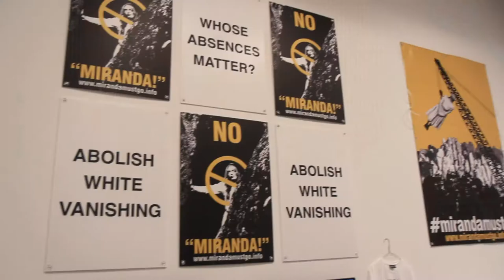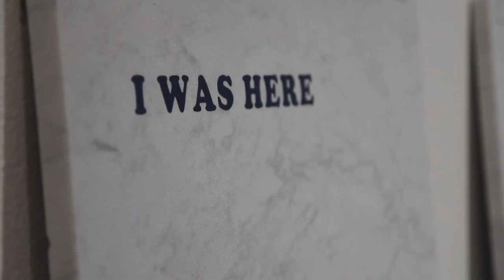I WAS HERE | Exhibition Tour with Curator Anna Louise Richardson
In I WAS HERE seven artists turn conventional history on its head. The world is flipped upside down, long held beliefs are disproved and fact replaces fiction as the artists grapple with what’s real, imagined or forgotten over time. Comprising photographic and sculptural works I WAS HERE is a fascinating commentary on history itself and our relationship to the past.

Exhibition runs Sat 22 Jul 2017 — Sat 16 Sep 2017